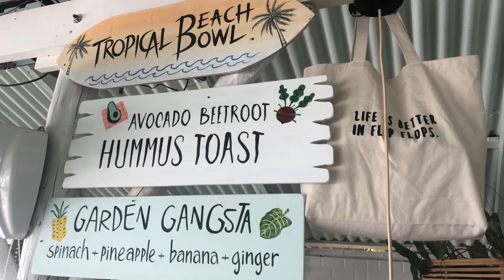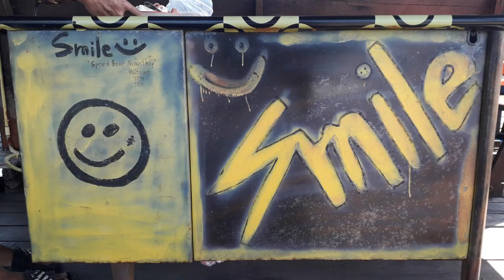🆕Retirement Life Thailand Thailand Expat New Video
Retirement Life Thailand

The video is showing Retirement Life Thailand valuable information
-Thailand expat Live the dream in Thailand
-Retire in Thailand I retired in Thailand and are Living the Dream
-How-to-retire in Thailand It is easy to Retire in Thailand.
This video shows Pre Covid lifestyle we had and miss so much. The good times will be back soon we all hope so.

Youtube is the best place to go when searching for videos about Retirement Life Thailand.
Retirement Life Thailand is clearly something that interests you and other individuals so I made this video .
Our Yt channel has other similar video clips about Thailand expat, retire in Thailand and how-to-retire in Thailand
Please check them out :

If you were looking for more details about Thailand expat or retire in Thailand did this video help?
 Possibly you wish to comment listed below and let me know what else I can assist you with or information on Retirement Life Thailand.